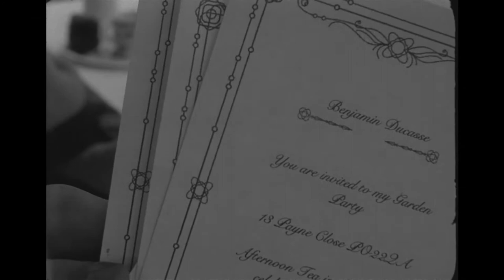The Last Human - Short Film/ Bolex 16mm Film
Saddened by Liam's lack of party guests for his birthday party, his imagination takes over as he imagines a party full of bears.
Director - Melfin Pereira
Producer - Sungmin Choi
Cinematographer - Saffron Mamujee
Screenwriter - Harvey Cuffe
Editor - Ben Ducasse
Production Designer - Ben Ducasse
Sound - Ben Ducasse
Lighting - Harvey Cuffe
Actor - James O'Leary